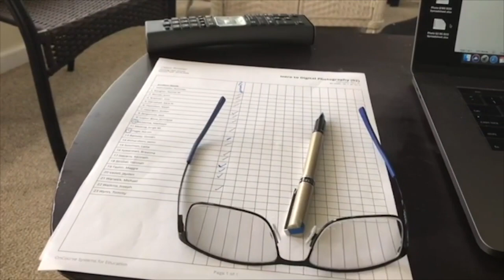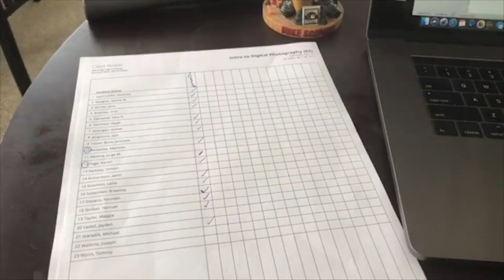Mr. Farr 20 Shots from Home project example April 2020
TV 1 Class example for Mr. Farrs TV Class